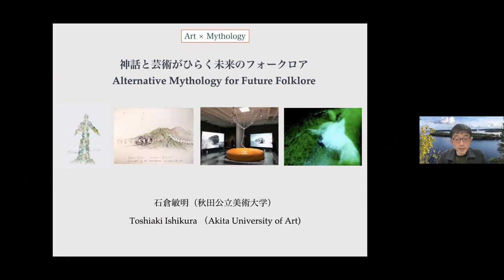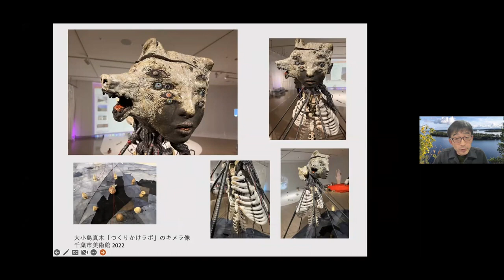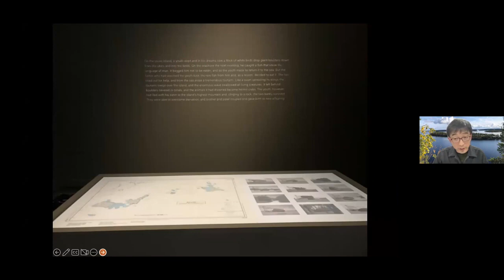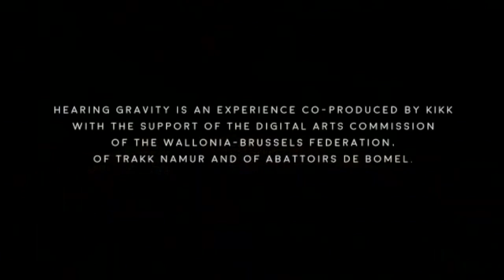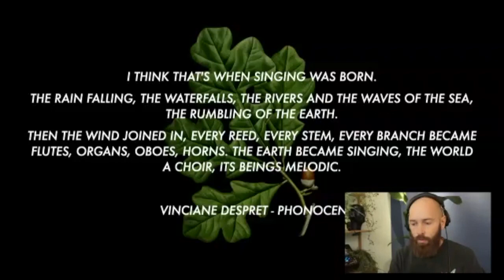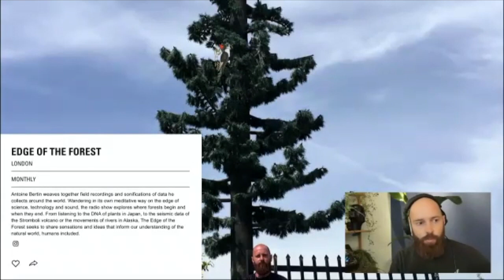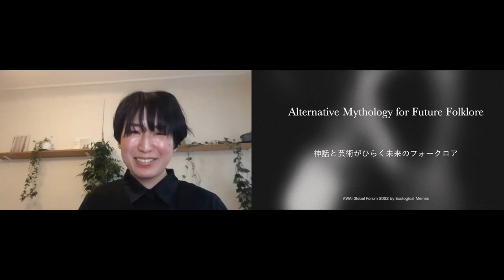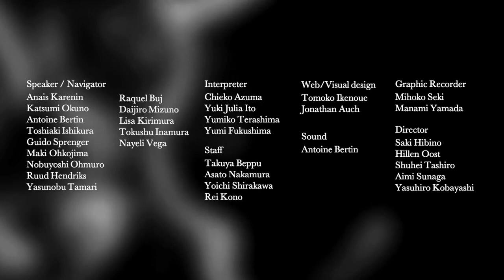【AGF22/EN】DAY1_B：alternative mythology for future folklore（with antoine bertin, toshiaki ishikura）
AWAI Global Forum 2022 [ 03-04. DEC .2022 ]
Re-Encountering Animism：Arts of Relating with the Worlds of Life

Forum Schedule:
‹DAY1›
・Opening（Yasuhiro Kobayashi, Saki Hibino）

・Animism at the nexus of anthropology and art: the West and the East, science and religion
Navigator: Katsumi Okuno〔Anthopologist〕, Anais Karenin〔Artist〕

・Alternative mythology for future folklore
Navigator: Antoine Bertin〔Artist〕, Toshiaki Ishikura〔Mythologist / Anthropologist〕

・Reflective Time
Guest: Maki Ohkojima（Artist）, Nobuyoshi Ohmuro（Social innovation researcher）, Yasuhiro Kobayashi

‹DAY2›
・Opening（Yasuhiro Kobayashi, Hillen Oost）

・Food, Agriculture and Animism: Food and Spirit rooted in Climate and Land
Navigator: Ruud Hendriks〔Researcher / Teacher〕, Yasunobu Tamari〔Designer, / Art Photographer〕

・Animism of things and bodies: fashion and material culture in the post-human era
Navigator: Raquel Buj 〔Fashion Designer / Artist / Architect〕, Daijiro Mizuno 〔Design Researcher〕

・Reflective Time
Guest: Nayeli Vega, Lisa Kirimura, Tokushu Inamura

About Ecological Memes：
Ecological Memes is a cross-disciplinary community, rethinking human-nature relations beyond dualism and exploring emerging inter-relationalities of individual being, business ontology, and societal change.

Special Thanks
Speakers：
Anais Karenin
Katsumi Okuno
Antoine Bertin
Toshiaki Ishikura
Guido Sprenger
Maki Ohkojima
Nobuyoshi Ohmuro
Ruud Hendriks
Yasunobu Tamari
Raquel Buj​
Daijiro Mizuno
Lisa Kirimura
Tokushu Inamura
Nayeli Vega

Interpreters：
Chieko Azuma
Yuki Julia Ito
Yumiko Terashima
Yumi Fukushima

Staff
Takuya Beppu
Yoichi Shirakawa
Rei Kono
Asato Nakamura

Web/Visual design:
Tomoko Ikenoue
Jonathan Auch

Graphic Recorder:
Mihoko Seki
Manami Yamada

Director:
Saki Hibino
Hillen Oost
Shuhei Tashiro
Aimi Sunaga
Yasuhiro Kobayashi